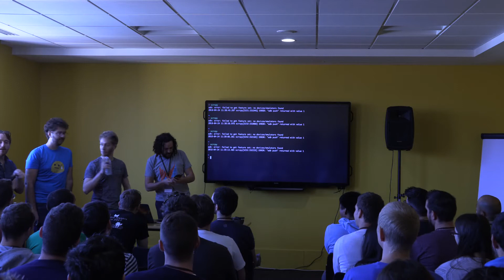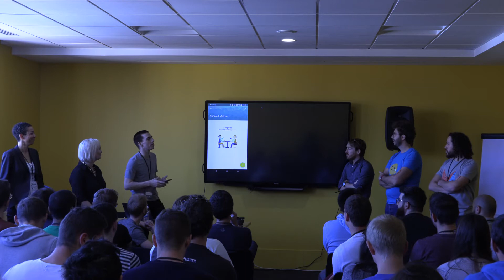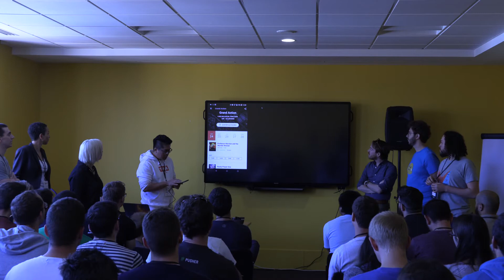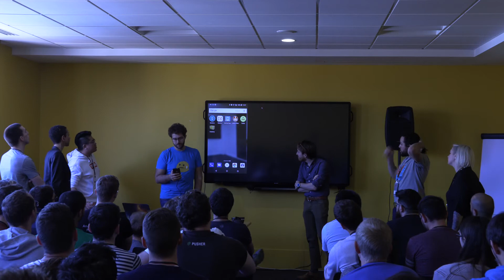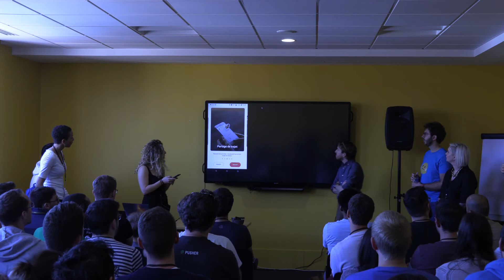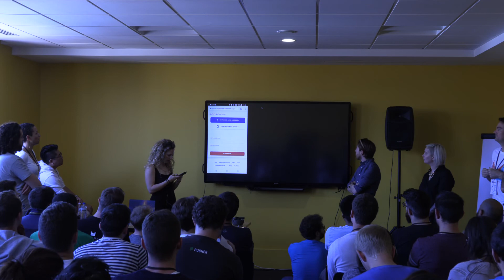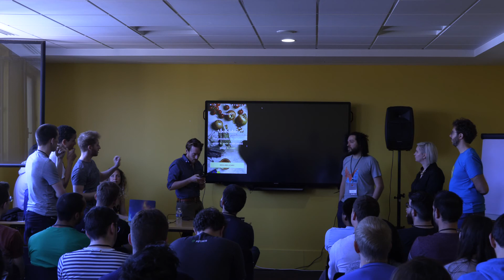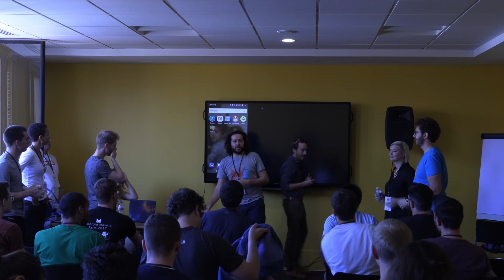App Clinic EN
This session was given at Paris Android Makers 2018 by Lisa Wray (Present), Britt Barak, Sebastiano Poggi (Novoda), Eugenio Marletti (Clue), Taylor Ling (Fabulous), Ty Smith (Uber), Cyril Mottier (Zenly), Eyal Lezmy (Qonto) and Lorica Claesson (Nordic Usability).

A bunch of Google Developers Experts will come on stage, discovering a few applications in live, they will provide feedback and advices to the developers.Propose your application for the review by sending the Play Store link or the APK to